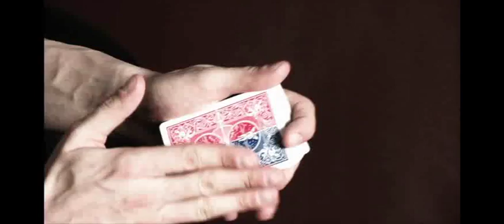RESTLESS #1 - DAYTONA MAGIC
Restless is the result of many sleepless nights where Dan created some truly unique and sometimes bizarre magic. On these DVDs there is magic with shoe strings, gum, name tags, water bottles, matches, straws, candy, coffee creamers and many other ordinary everyday objects.